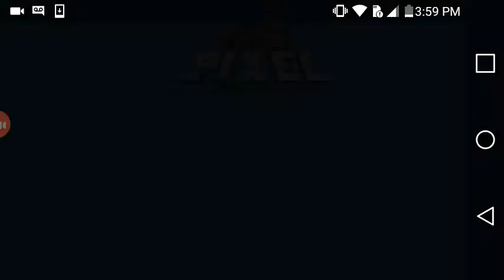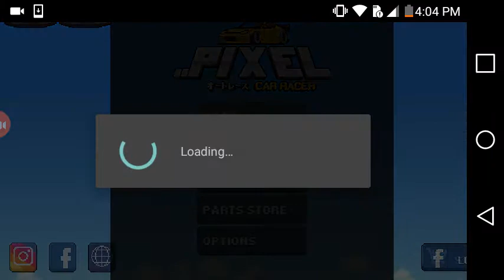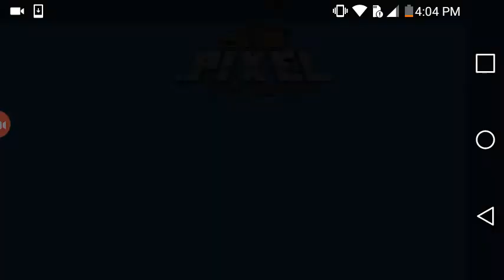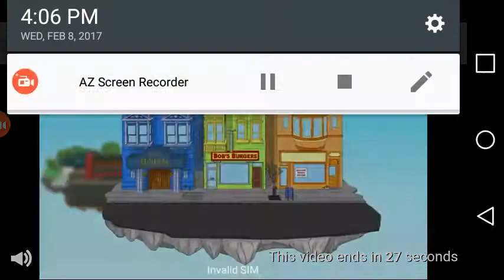Pixel Car Racer part 1